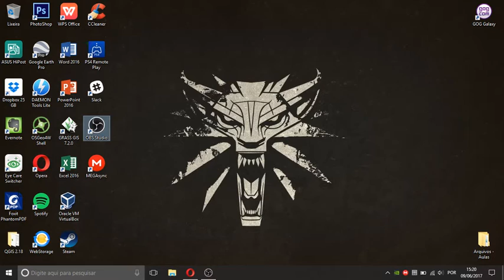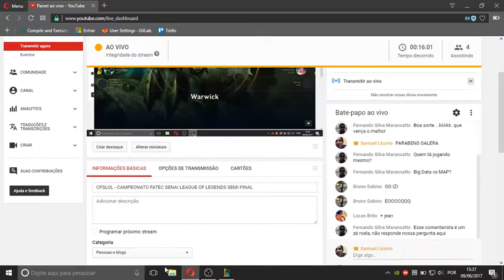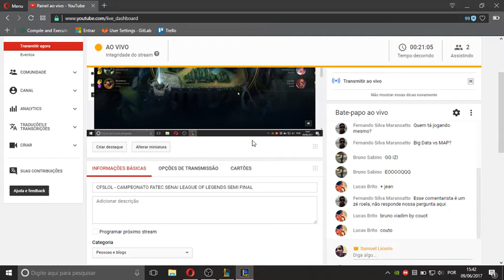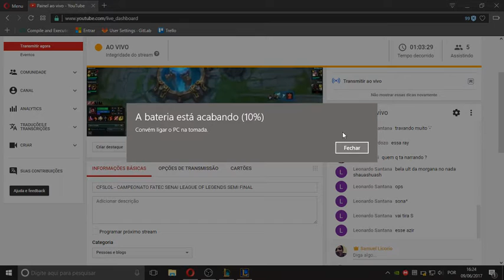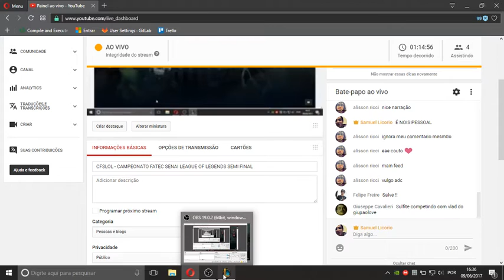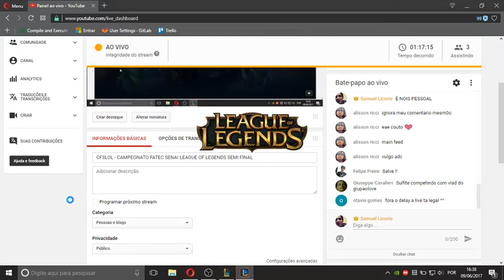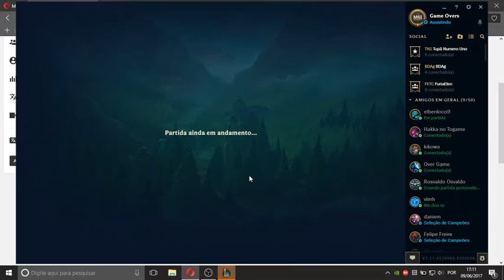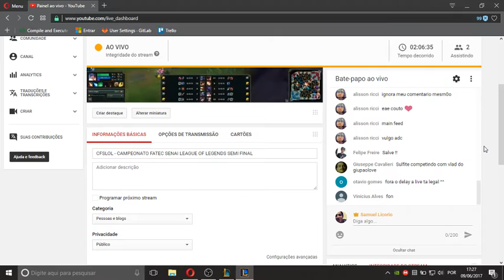CFSLOL - CAMPEONATO FATEC SENAI LEAGUE OF LEGENDS SEMI FINAL